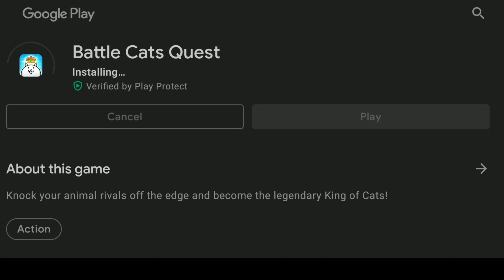Battle Cats Quest / Nyanko Quest: How to get 150 Cat Food & 3 Rare Tickets? Ponos Games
One of the Ponos Games that give Cat Food & Rare Tickets~

Masked Cat! 0:00
Gameplay 0:44
Masked Cat 1:01
50 Cat Food 3:30